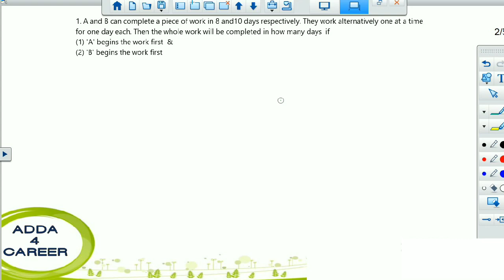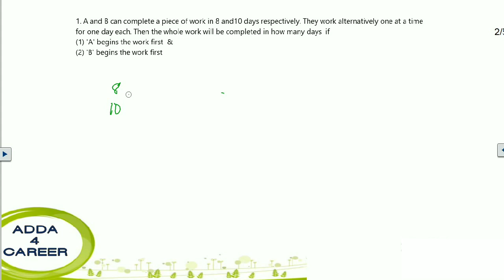Alternative Days || Time And Work || Trick 1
This video contains short trick for doing Alternative Day  questions in Time and Work.

Time and work in telugu,
Arithmetic classes in telugu,
No pen no paper Trick 1